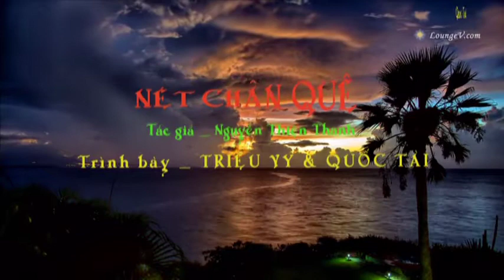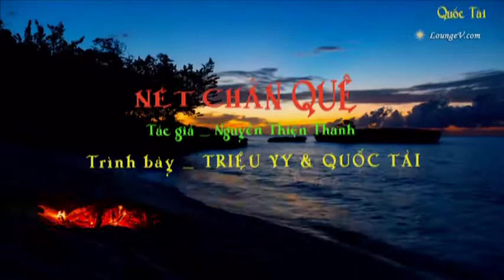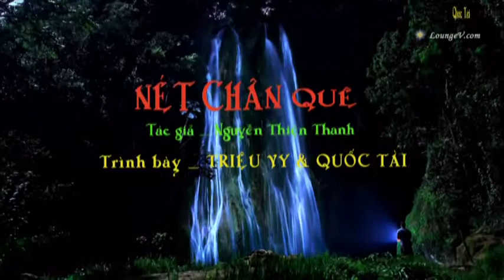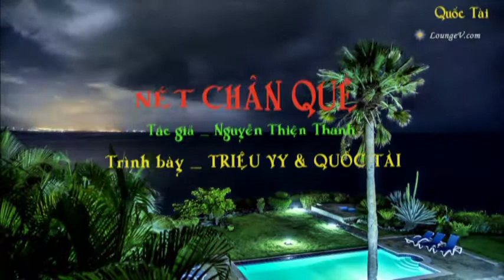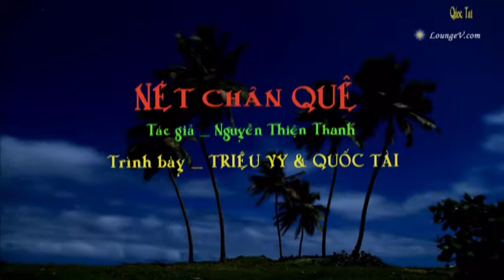Ca Cổ : NÉT CHÂN QUÊ _ Triệu Vy & Quốc Tài